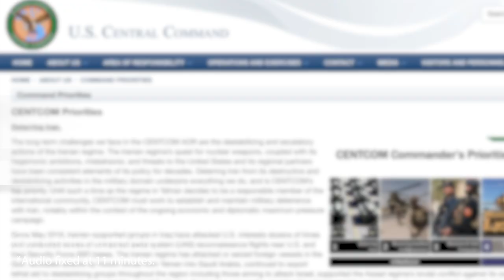Retired Four Star General Talks About How to Transition out of Military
Former Brigadier General Robert Spalding has a virtual sit down with four-star general in the United States Army Joseph Votel. In this clip they talk about how to transition out of the military.

About guest: Joseph Leonard Votel is a retired four-star general in the United States Army who was commander of United States Central Command from March 2016 to March 2019. Before that, he served as commander of the United States Special Operations Command.

About Robert Spalding: Brig. Gen. Robert S. Spalding III assumed the duties of Special Assistant to the U.S. Air Force Vice Chief of Staff in February 2018.